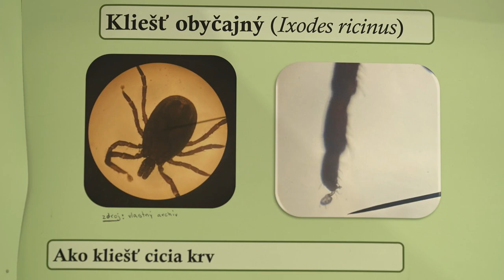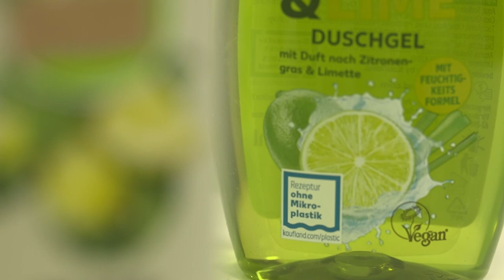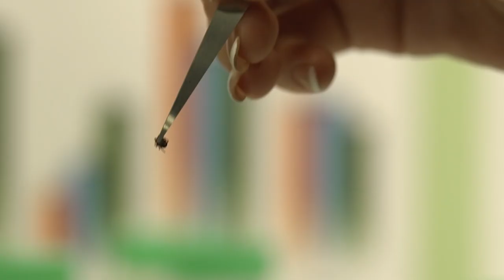Sú bežné kozmetické prípravky atraktívne alebo repelentné pre kliešte?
Názov projektu: Sú bežné kozmetické prípravky atraktívne alebo repelentné pre kliešte?

Autori: Laura Kleinová a Natália Ivanecká
Ročník: 3. ročník SŠ/Septima
Škola: Gymnázium Jána Adama Raymana, Mudroňova 20, Prešov